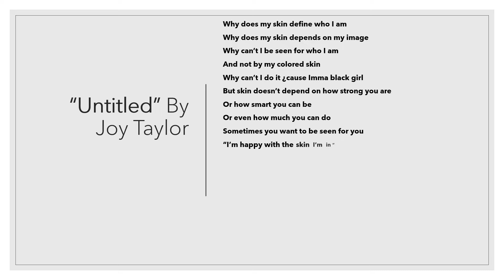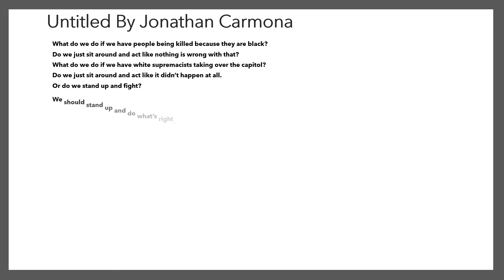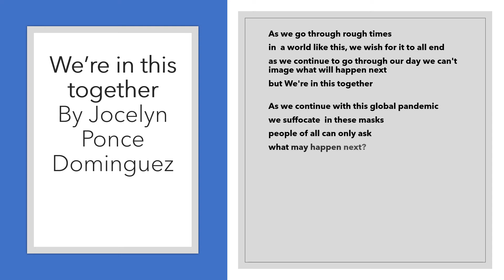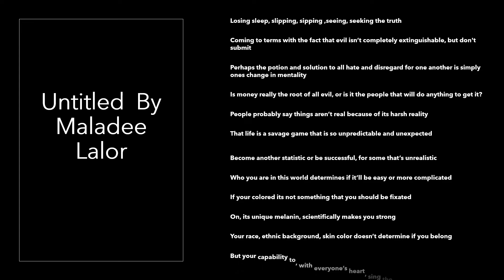Black Lives Matter 9th Grade Poetry JMC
Juan Morel Campos School of the Arts